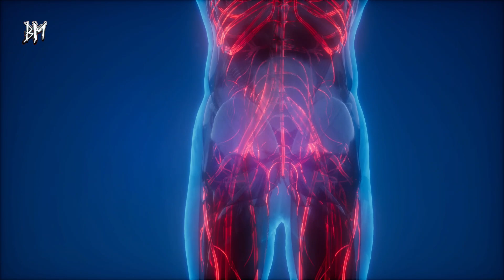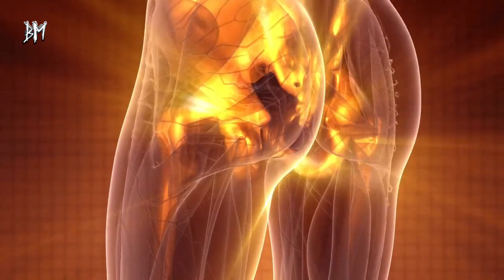Kemikleri Zırh Gibi Yapıyor! Günde 1 Porsiyon Kalsiyum Depolarını Dolduruyor!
Kalsiyum eksikliği, kemiklerin zayıflamasına ve osteoporoz gibi kemik hastalıklarına yol açabilir. Ayrıca, yeterli kalsiyum olmadığında, kasların kasılması ve gevşemesi bozulabilir, kalp fonksiyonları etkilenebilir.

Belirtileri arasında kemik ağrısı, kas zayıflığı, kırıkların kolayca oluşması, tırnak kırılganlığı, diş çürümesi ve kalp ritim bozuklukları bulunabilir. Ancak kalsiyum bakımından zengin olan bu gıdaları yiyerek kemiklerinizi güçlendirmeniz mümkün.

Kemikleri güçlendirmek için ne yapmak lazım?

D vitamini, proteinler, kalsiyum ve fosfor gibi mineraller, kemiklerin ana besin maddeleridir ve düzenli olarak alınması gerekir. Kalsiyum gibi fosfor da süt ve süt ürünleri, koyu yeşil yapraklı sebzeler, baklagiller, kuru yemişler ve özellikle bademden alınır.

KALSİYUM EKSİKLİĞİNDE HANGİ HASTALIKLAR GÖRÜLÜR?

Kalsiyum, vücudun temel işlevlerini sağlıklı şekilde yerine getirebilmesi için, büyük önem taşımaktadır. Eksikliğinde görülebilecek bazı hastalıklar ise şöyledir;

Kalpte ritim bozuklukları
Ruhsal sorunlar
Tansiyon problemleri
Ellerde, ağızda ve parmaklarda uyuşma
Yutkunmada zorluk
Kemiklerin zayıflaması